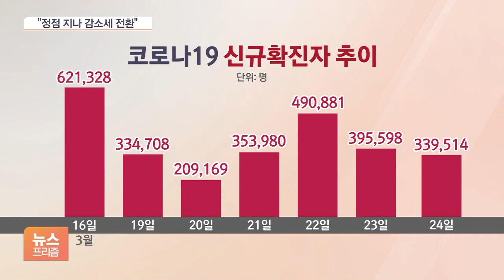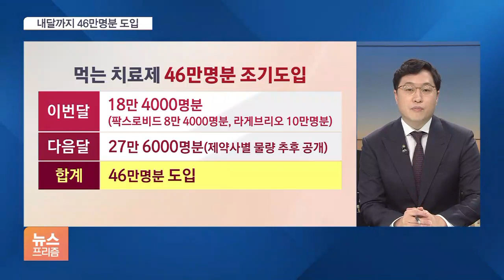정점 지나 감소세 전환…라게브리오 도입 당긴다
[앵커]

코로나19 소식 알아봅니다.

방역당국이 오미크론 대유행이 정점을 지나 감소세에 들어섰다고 밝혔습니다.

다만 위중증 환자는 이달 말부터 정점에 달할 것으로 보고, 먹는 치료제를 앞당겨 들여오기로 했습니다.

박규준 기자 나와있습니다.

오늘(25일) 확진자 상황부터 살펴볼까요?

[기자]

오늘 0시 기준 신규 확진자는 33만 9514명으로, 어제보다 5만 6천여 명이 줄었습니다.